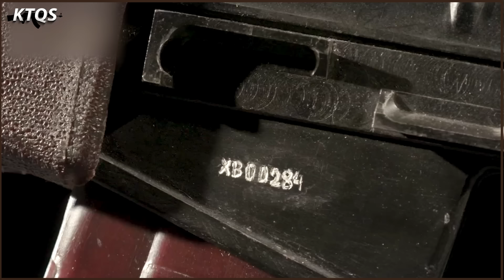VSS Vintorez- Súng Bắn Tỉa Nhỏ Nhất Thế Giới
Là một trong những dòng súng bắn tỉa tốt nhất thế giới nhưng không như dòng barrett M99 có kích thước khổng lồ và sức công phá xuyên tường bê tông.
Sức mạnh của loại vũ khí này nằm ở kích thước cực kỳ nhỏ gọn mang theo khả năng giết người trong im lặng.
Đó chính là súng bắn tỉa VSS Vintorez- súng bắn tỉa nhỏ nhất thế giới, loại vũ khí ưa thích của lực lượng SpetsNaz( Nga).
▶ Xem video Thủy Quân Lục Chiến Mỹ Dùng Vũ Khí Gì Để Tấn Công Trung Quốc?